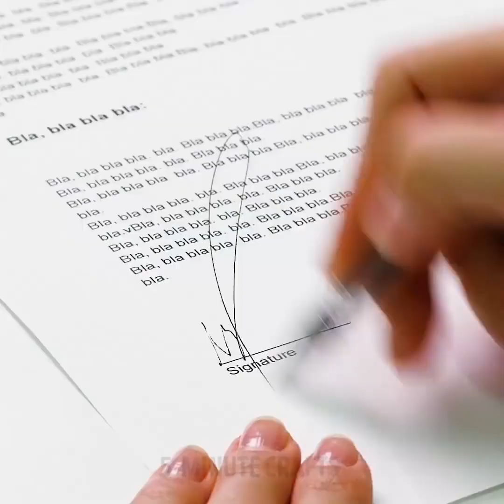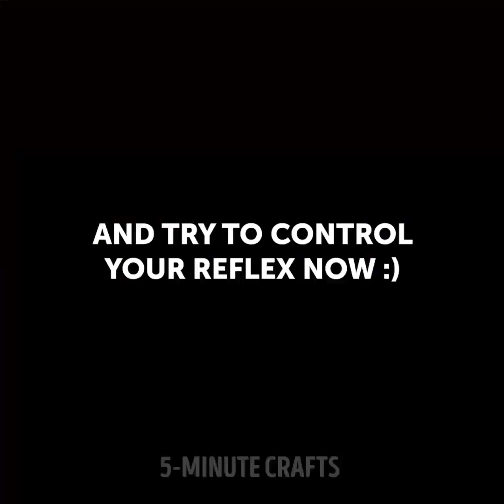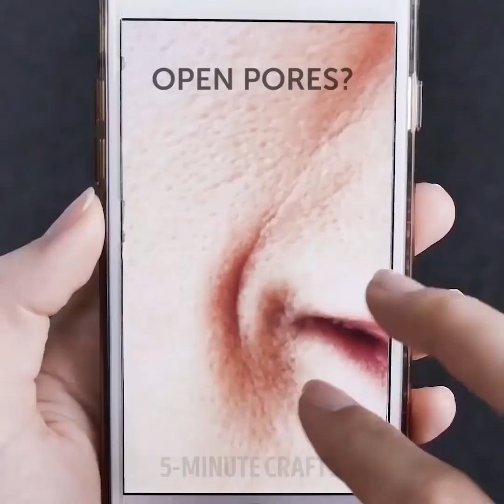気まずい瞬間から逃れるコツ22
恥ずかしい場面から逃れるための黄金の知恵

気まずい瞬間って突然訪れますが、うまく対処する賢い方法をお教えします。仕事や他のことでストレスがたまっているときに効果的な方法があります。ストレス解消の一番手っ取り早い方法は親指を吸うことです。変に思うかもしれませんが本当なんです。子供時代の名残で、とても効果的ですよ。

大事な会議があったり、マシンガントークをする人といる時にトイレに行きたいときって本当に困りますよね。そんなとき、脚を組んだり下腹を抑えたりしないでください。尿意を我慢するのに一番いいポーズをお教えします。

鼻の下に指をあてるとくしゃみをがまんできます。脳が信号を受け取り、くしゃみの反射を抑えられるんです。素敵なパーティーがあって一晩中飲んでいるとめまいがすることってありますよね。飲みすぎると内耳に毒がたまって、パーティーのあと横になっているとめまいがするんです。簡単な対処法は、片方の足を床につけて、脳に固い地面に立っているという信号を送ることです。

さらに、ゆるくなってしまったブーツをどうするかとか、滑りやすい靴にグリップをつける方法や、レギンスをはくときに生理用ナプキンでキャメルトゥを防ぐ方法など便利なヒントもお教えします。ふわっとしたきれいなスカートをはいているとき、風が吹くと最悪ですよね。でもご心配なく。スカートにコインをつければいいんです。ワキの匂いを防ぐにはウォッカを使いましょう。また、ニキビには歯磨き粉をつけるといいですよ。

タイムスタンプ:

00:09　気まずい瞬間に対処する賢い方法

01:46　めまい対策

08:15　ストレッチマークにはアロエベラ

05:02　ワキの匂いにウォッカ